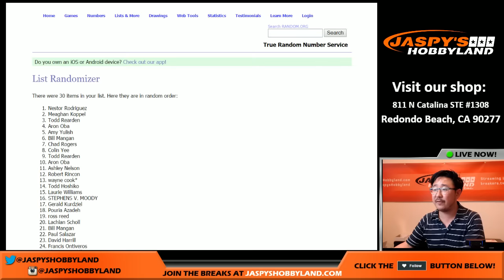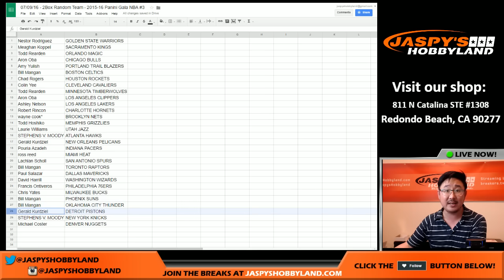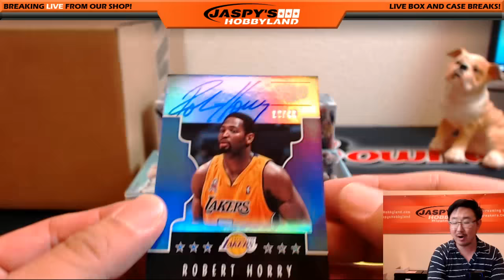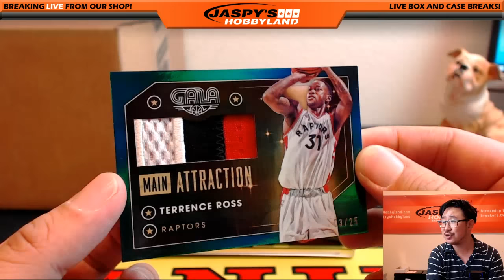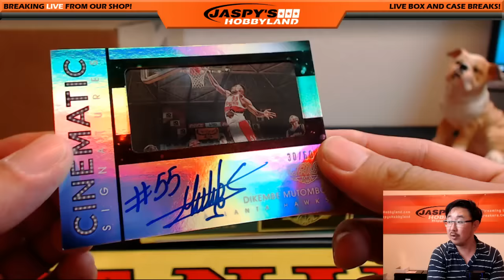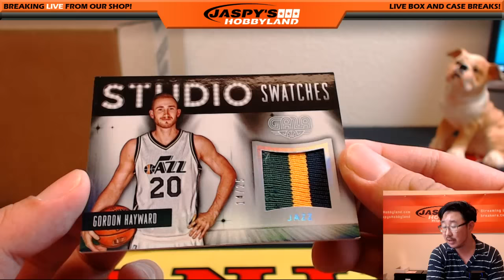7/09/16 - 2015/16 Panini Gala Basketball 2-Box Break #3 *RANDOM TEAMS*